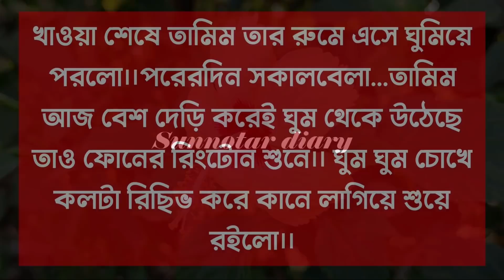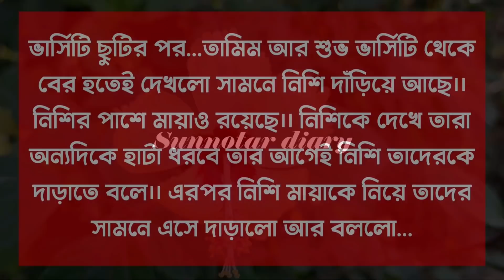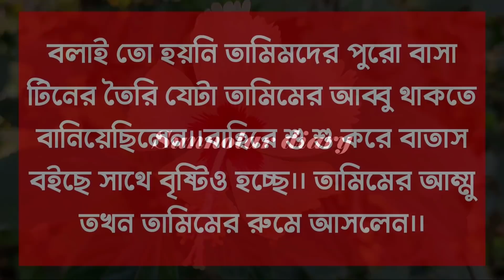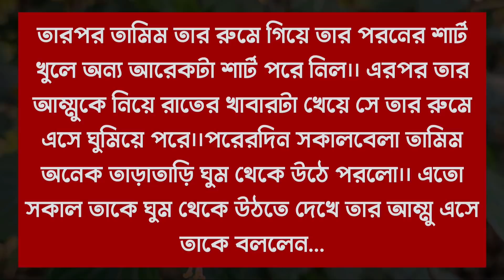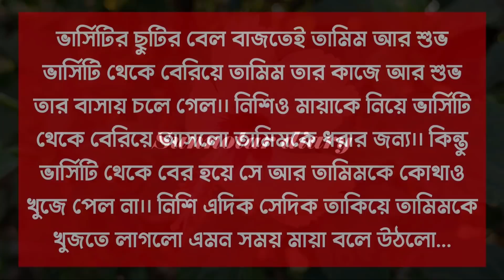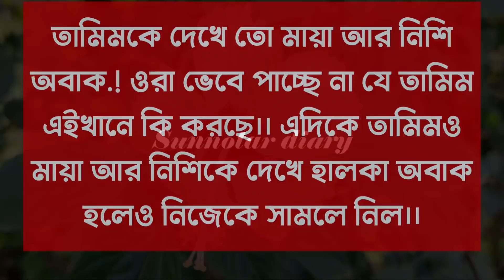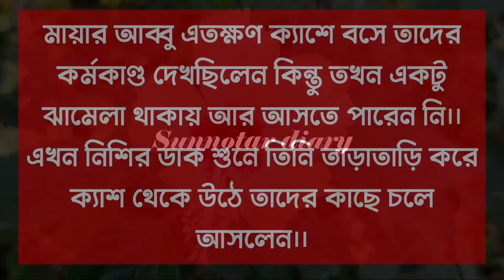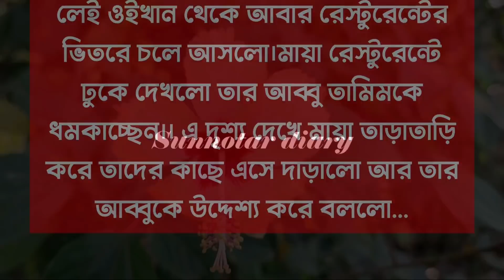বড়লোকের মেয়ে যখন গরীব ছেলের বউ (পর্বঃ ০২) || Samim & Misty & Meher +Nirob+7 || Ft: শূন্যতার Diary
🥀Voice Artist : Misty Mony,Samim, Nirob, Meher, Tisha,  Mariya,Borsha, Mafi, Priya

🥀Admin:Misty mony

🥀Story Time:  15:00